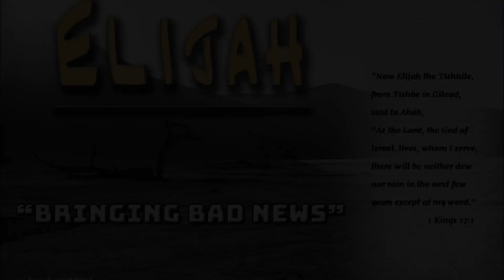Bringing Bad News Intro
This is our first message in our 9-part series on Elijah.  We will be talking about what it is like to bring bad news and how God expects us to deal with bad news.